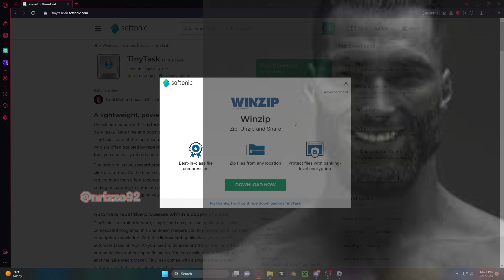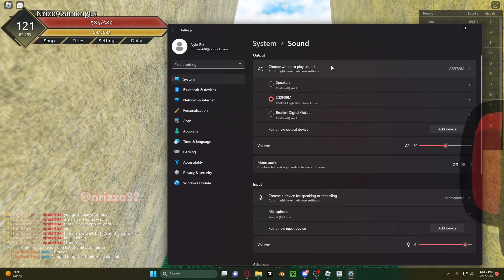Fruitbattlegrounds: how to get levels, and gems while afk in 3min and 2 miliseconds!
Today i made a Video fast and short way to get coins in fruit battle grounds afk!